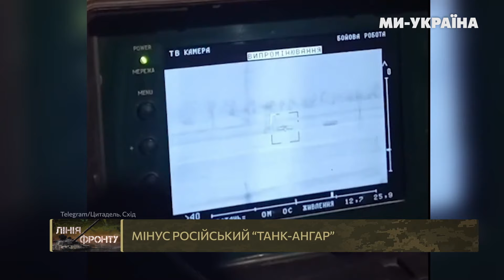💥 Російський ФАБ-3000 ВПАВ в окоп РФ! Дрони ЗСУ нищать УНІКАЛЬНУ техніку і ЕЛЕКТРОСТАНЦІЇ Росії / ЛФ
Росіяни скинули КАБ на власні позиції. Мінус російський “танк-ангар“, рідкісна російської РЛС та “Солнцепьок“ - так ЗСУ показують як правильно користуватись дронами на лінії фронту. А от БК у Воронезькій області РФ та електропідстанції в Ростовській та Курській областях РФ  це вже помста дронів за удари по Україні. Морські дрони також не відстають і поставили рекорд у знищенні військових суден. Всі цікаві подробиці ви можете побачити у повному випуску "Лінії Фронту".